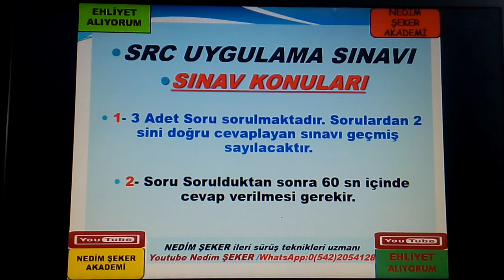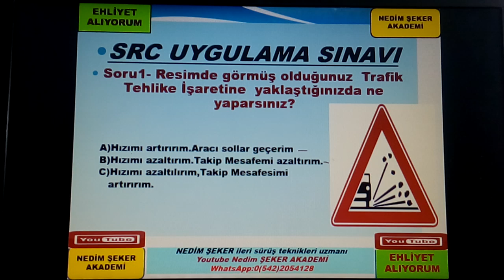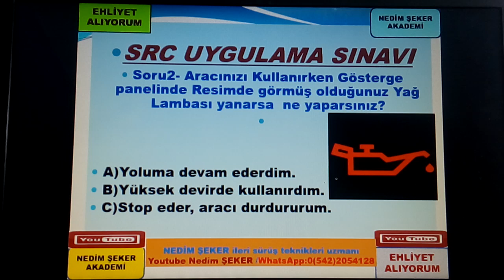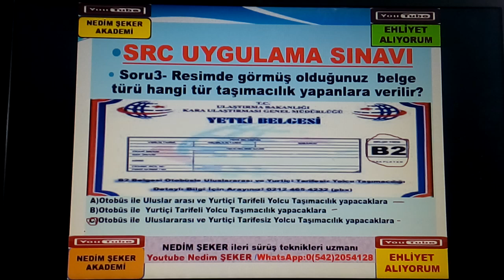SRC UYGULAMA ÖRNEK SORULARI (2)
SRC UYGULAMA ÖRNEK SORULAR (2)
SRC3ÖRNEKSORULAR (1)
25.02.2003 tarihinden önce B - C - E - D sınıfı ehliyete sahip olan sürücüler bakanlık tarafından sınavsız Src belgesi alma hakkına sahiptirler. Ehliyet sınıfına göre bu şartlar değişiklik göstermektedir. Aşağıda yazan ehliyet sınıflarına göre sınavsız Src belgesi alıp alamayacağınızı öğrenebilir veya kurumumuzu arayarak geniş bilgi alabilirsiniz.
 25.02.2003 tarihi öncesi B sınıfı ehliyet sahipleri Sınavsız Src 2 ve Src 4 belgesi alabilirken,
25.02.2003 tarihi öncesi C - D ve E sınıfı ehliyet sahipleri Sınavsı Src 1 - Src 2 - Src 3 ve Src 4 belgesi alabilirler.